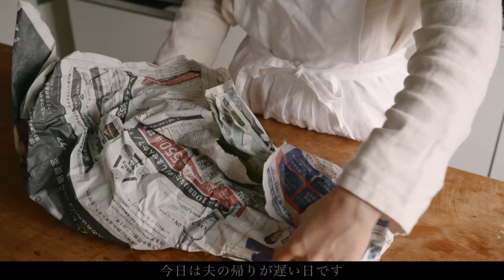ひとりぼっちで過ごす真冬日のVlog ⛄️🍵 | 冬に食べたくなる大根グラタン | 編み物に再挑戦🧶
いつも遊びにきてくれてありがとうございます 🌷
字幕の有無は動画設定のCCボタンで操作してください。

🌼動画に出てくる暮らしの道具🌼

（ 白菜と大根のとろとろグラタン ）
材料　小ぶりのどんぶり2杯分程度の量

・白菜　1／８玉
・牛乳　300ml
・玉ねぎ麹　大さじ1　（コンソメ顆粒で代用OK）
・ペンネ　100g
・チーズ、パン粉　お好きな量

1）鶏肉をフライパンで焼き付けて、大根・白菜の順で加える
2）小麦粉を振りかけて、牛乳を少しずつ加える(一気に入れるとダマになるので注意)
3）玉ねぎ麹(コンソメで代用してもOK)を入れ、塩胡椒で味を整える
4）ペンネを加え、器に盛る。チーズとパン粉を振りかけ、オーブンのグラタンモードで加熱する。なければ230度に予熱して25分くらいで完成です。